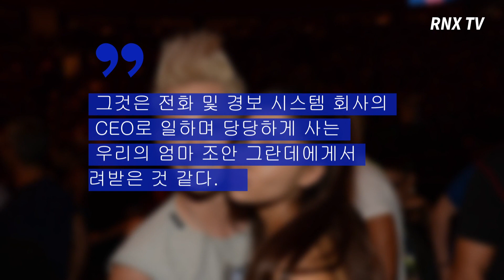'아리아나 그란데의 오빠' 프랭키 그란데, "남녀평등을 강조하기 위해 활동하는 동생이다" - RNX tv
아리아나 그란데의 오빠인 프랭키 그란데가 동생은 남녀평등을 강조하기 위해 활동한 다며 칭찬을 아끼지 않았다.

프랭키 그란데는 최근 미국 매체 'Us Weekly'와의 인터뷰에서 아리아나가 "남성들이 지배하고 있는 산업에서 잘 하고 있다."라며 칭찬했다.

또한 그는 아리아나의 앨범인 'God Is A Woman'의 인기가 "여성은 놀랍다.'라는 것을 증명하고 있다고 덧붙였다.

프랭키는 "내 여동생은 남자들에 의해 지배되는 산업에 종사하고 있다. 그녀는 평등이 중요하다는 것과 여성들이 놀랍다는 것을 세상에 보여주고 싶어 한다."라며 동생의 활동에 대해 지지한다고 전했다.

이어 "그것은 전화 및 경보 시스템 회사의 CEO로 일하며 당당하게 사는 우리의 엄마 조안 그란데에게서 물려받은 것 같다."라고 말하며 둘 다 "강하고 힘이 있는 여성"이라고 전했다.

그는 계속해서 "이들은 강하고 힘이 있는 여성들로, 남성이 그들에게 머라고 하든지 결코 물러서지 않고 결코 조용해지지 않을 것이다. 상상할 수 있겠는가? 그게 바로 우리다."라며 칭찬을 아끼지 않았다.

한편, 프랭키 그란데는 아리아나 그란데의 이부 오빠 즉 아빠가 다른 형제이다. 그러나 항상 서로를 응원하는 모습으로 많은 이들의 사랑을 받고 있다.